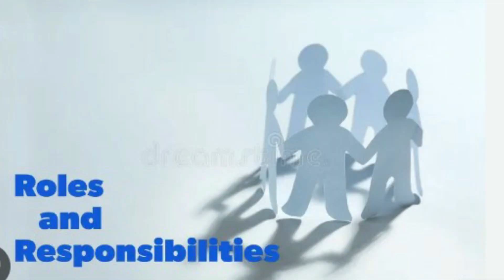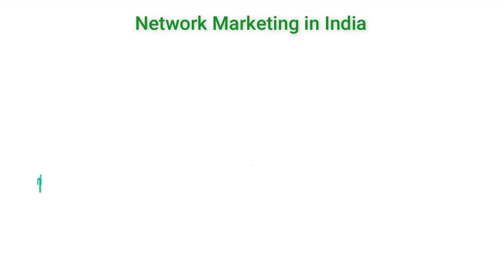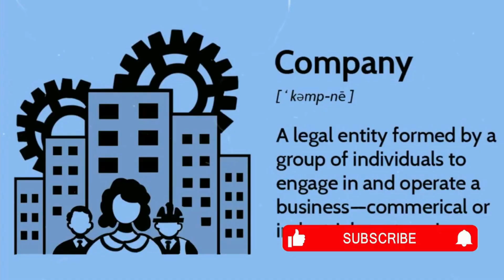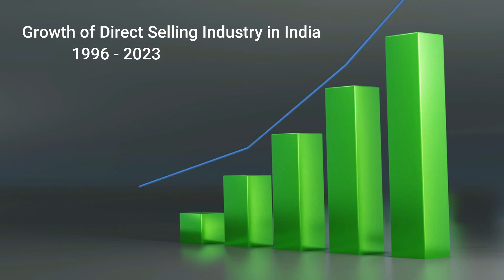PM Modi: जिसका डर था वही हुआ ? | Must Watch Every Networkers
✅ Success Secret.
World Best Brand of Network Marketing Succes E-Book

✅ Save your  Rs. 23 For E-book

👉Payment Done होने पर Thank you for your order Show होगा फिर Scroll Down करके E-Book को तुरंत Save or Download करे :
🤝 For Any Help Official Whatsapp Available - 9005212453)

PM Modi's message to 'YouTubers
networking business
PM Modi's message to networkers
networking
govt job vs mlm